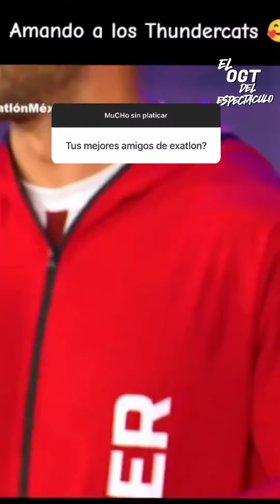HEBER EXPLICA PORQUE NO INVITO A NADIE A SU BODA